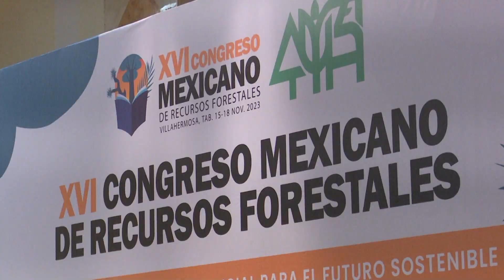Con participación de 90 instituciones, 500 congresistas y especialistas de 10 países...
NoticiasTVT 🟣Con participación de 90 instituciones, 500 congresistas y especialistas de 10 países, inicia en Tabasco el décimo sexto Congreso Mexicano de Recursos Forestales; se destaca el auge de plantaciones forestales en la entidad.